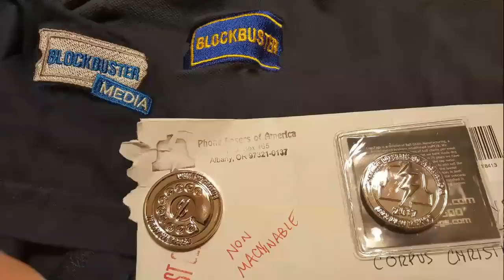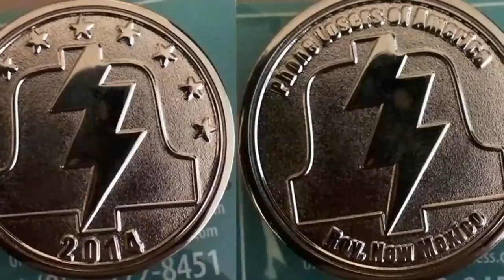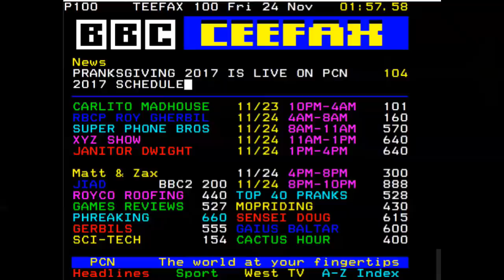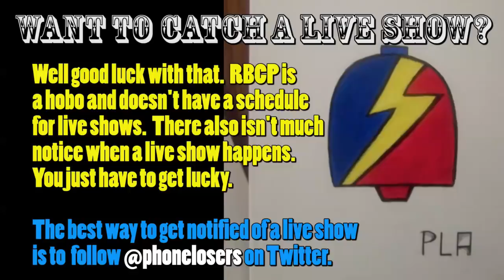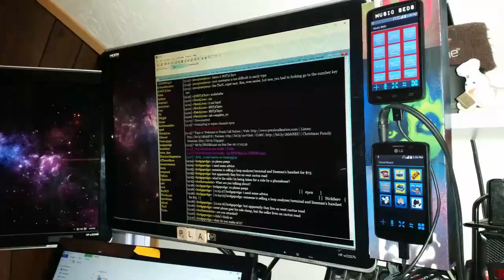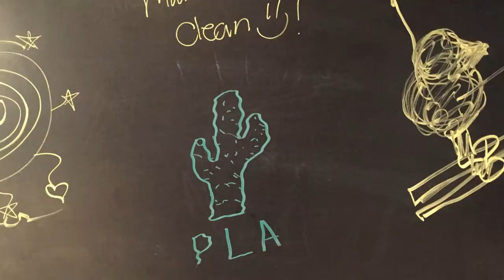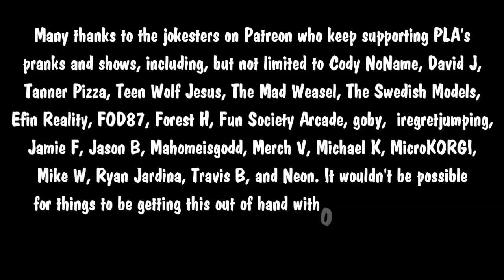The Snow Plow Show 553 - Last Will and Testament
Roy Gerbil is dead and it’s time to pay our last respects to him. RIP, Roy!

Intro song by Zombie Cat

Leave a voicemail to be put on this show at (I Just re-recorded the message to put an end to the insanity)

Background music during opening prank is by microKORGI and Quickfireyt, background music during the pranks is by Bonecage, background music during voicemails is Josh Cohen’s original composition called Comfortably Numb, the ending song is Phone Trips Song by Evan Doorbell